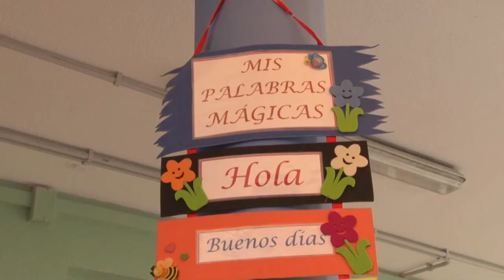INFORMATIVO MOGÁN JUEVES 06 DE SEPTIEMBRE